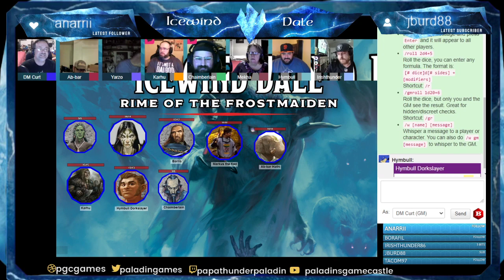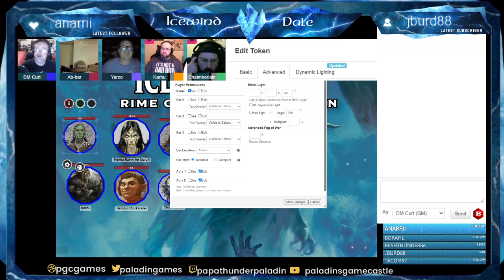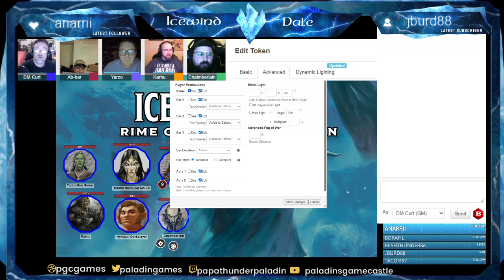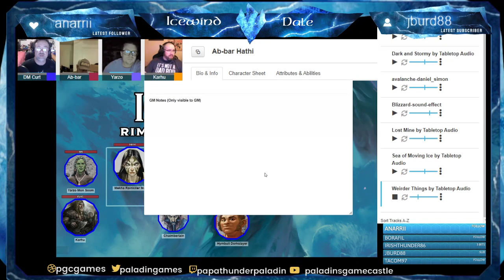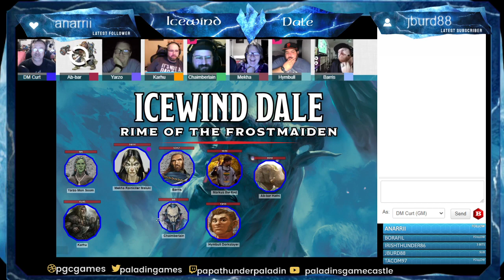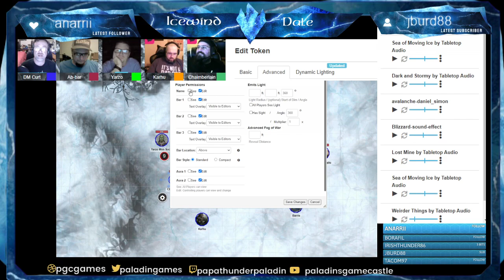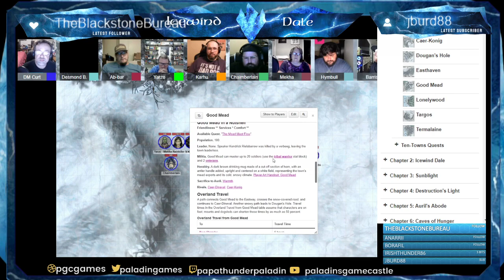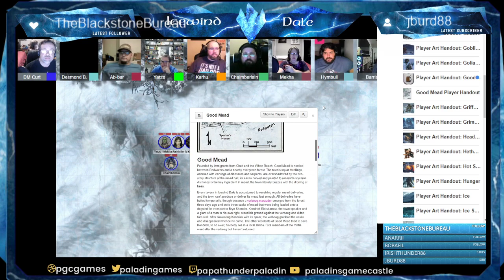Icewind Dale Rime of Frostmaiden LIVE Paladins Game Castle Pt1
D&amp;D Icewind Dale Rime of the Frostmaiden adventure begins! This pt1 - had a stream drop during part 1 see part 2 for conclusion -- Watch live